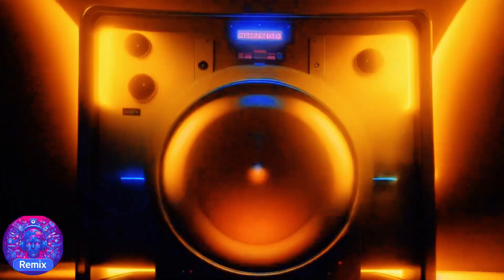2024 Best mega Music 1 Hour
🤖✨ AI-CREATED EXCELLENCE: Every note, rhythm, and visual element in this video is the result of cutting-edge artificial intelligence, ensuring a one-of-a-kind audio-visual journey.

🌟 WHY WATCH?

Musical Brilliance: Explore a curated mix of the best AI-generated music across genres, providing a truly unique auditory experience.
Visual Spectacle: Let your senses feast on captivating visuals brought to life by advanced AI algorithms.
Infinite Creativity: Our AI ensures an endless stream of creativity, delivering fresh and innovative content with every video.

🚀 Share the magic of AI-generated music with friends, fellow music enthusiasts, and across your social networks. Let's make waves in the world of AI creativity together.

Made by DJSilviu M